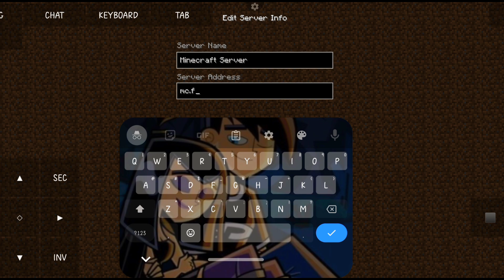Trying To Get Better In Pojav Launcher | Skyblock